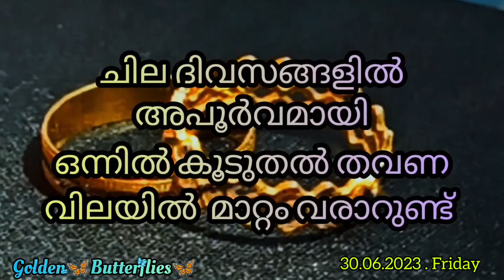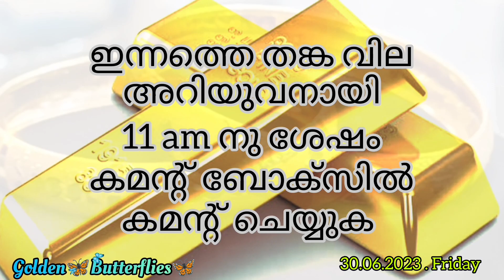Innathe Swarna Vila,30.06.2023 / Kerala gold rate / Gold price kerala / Gold Rate Kerala Today